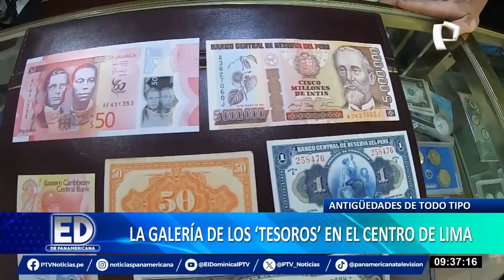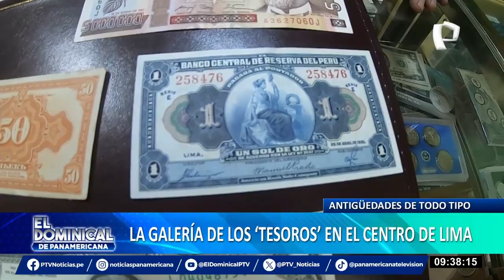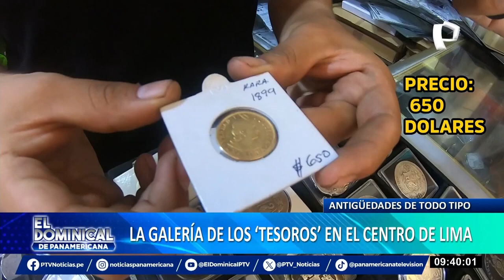Monedas antiguas y reparación de muñecas en el centro de Lima